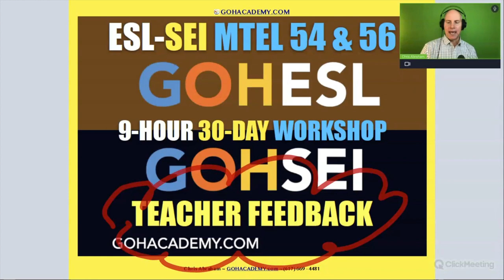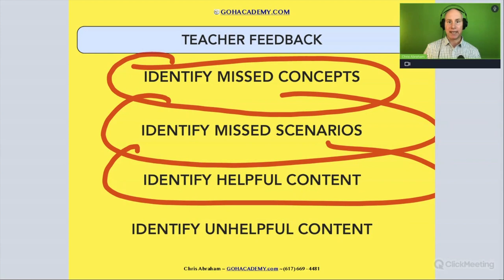GOHLANGUAGE ~ What Is Teacher Feedback? ~ ESL, SEI, BIL MTEL 54, 56, & 79 WORKSHOP ~ GOHacademy.com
GOHLANGUAGE ~ ESL, SEI, BIL MTEL 54, 56, & 79 WORKSHOP ~ PART 1.2 TEACHER FEEDBACK ~  GOHacademy.com

PART 1.1 Class Introduction
PART 1.2 Teacher Feedback

GOHacademy